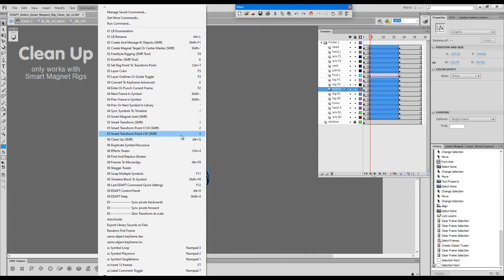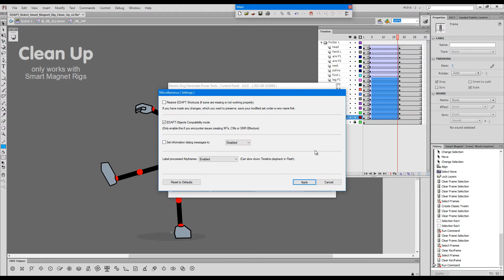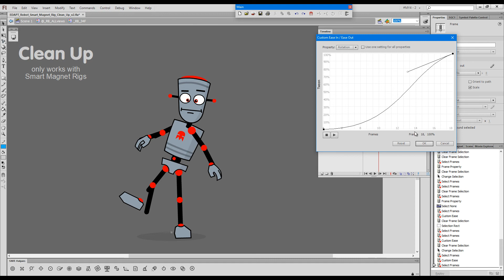EDAP Tools - Clean Up (SMR)